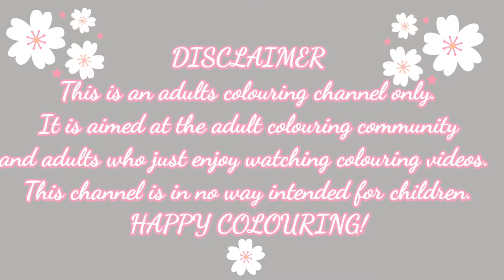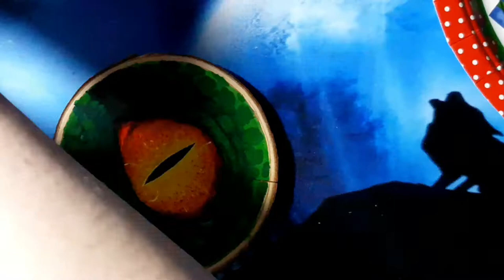T-REX EYE painting on wood slice | SPEED PAINTING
Hi everyone! here's a speed painting video of the dinosaur eye which I painted for my son on an Arteza wood slice. this took me about 3 hours to paint in total. hope you enjoy watching and seeing the development of this piece. I'm so happy with how it turned out!